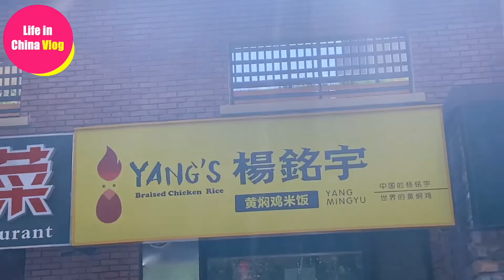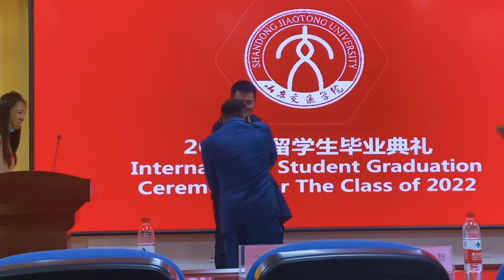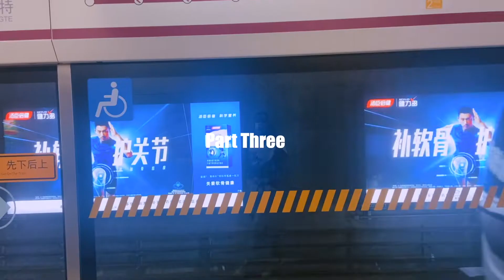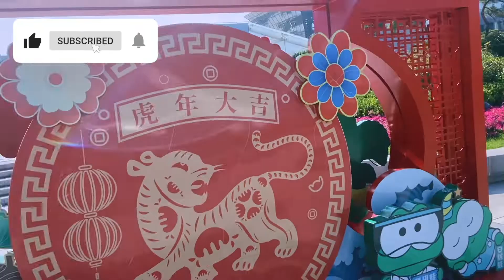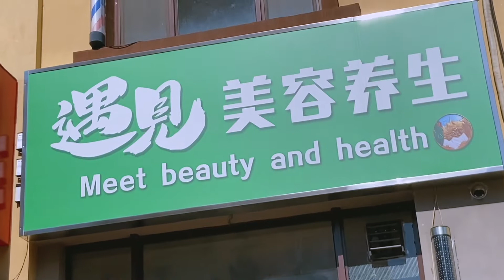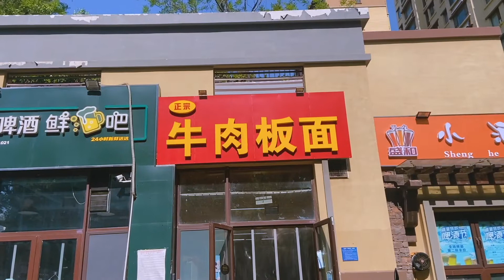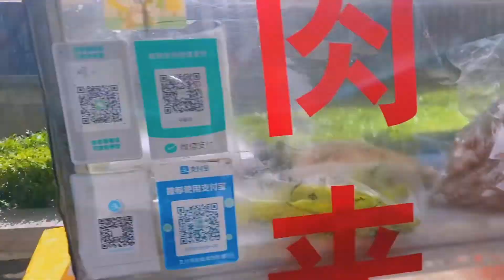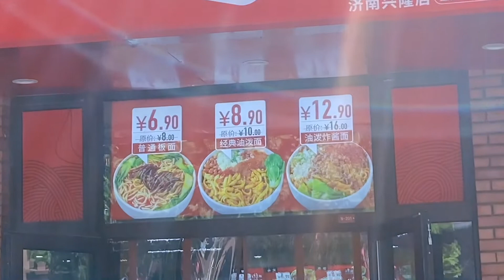Life as random black boy in china 2022 - Its tough! Life in china vlog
Hey Loves 😘

In today's video I will be taking you through my series of events and activities in China.

MUSIC